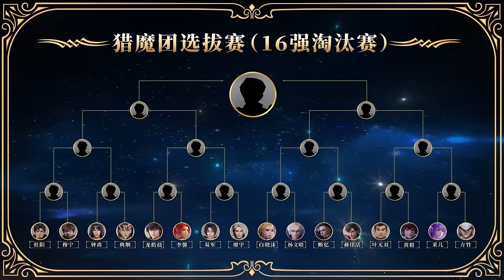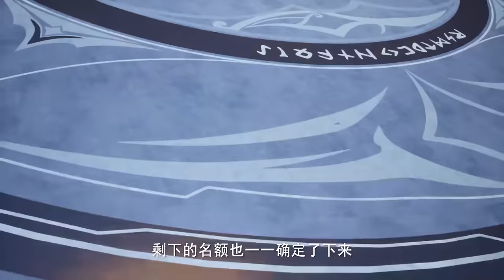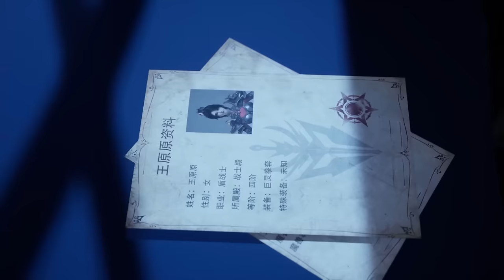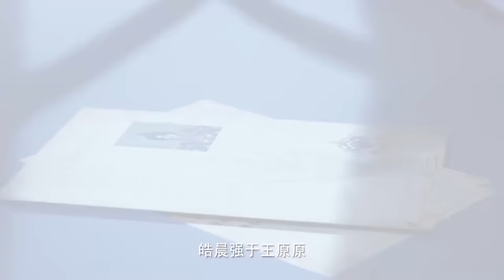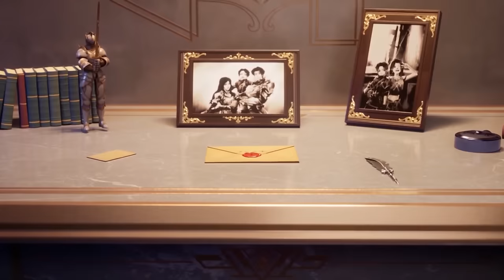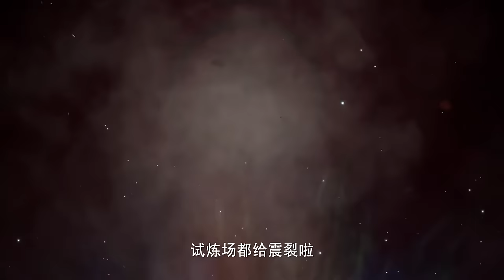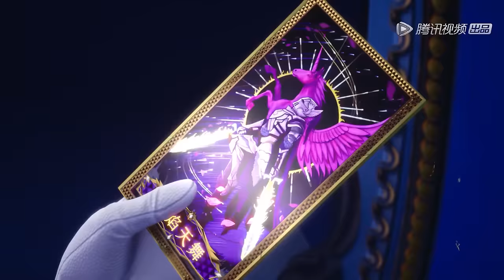⚜️龙皓晨天谴觉醒！三属性皓月！奇迹之剑！圣灵套装！决战杨文昭！【神印王座 Throne of Seal】